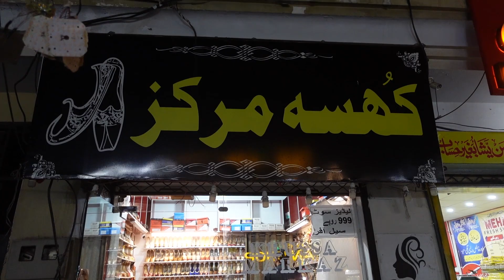Ladies Shoes Best Wholesale market In Rawalpindi | Ladies Khussa Market | Fancy shoes|Branded shoes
Assalam O Aliacum
Main aj ap ko Rawalpindi ki Aisi market k baray main batata hu Jaha say ap ko ladies k liye khussa Kafi Kam price main Mill Jaye ga

Shop Adress
Khussa Markaz quzar-e-qaid housing society Rawalpindi near Jamyamasjid abdul rasheed